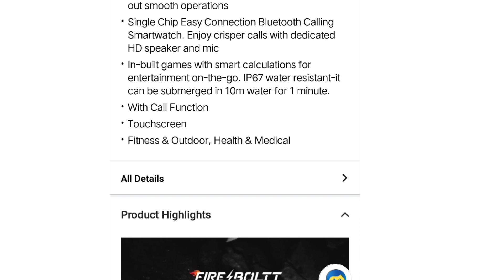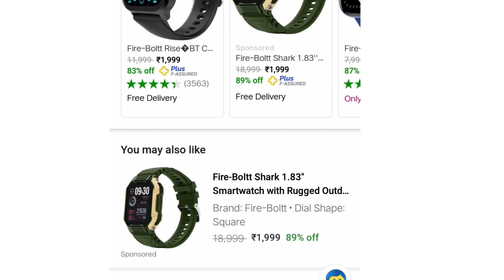Fire boltt Hunter 2.01 inch watch | Fire boltt Hunter review